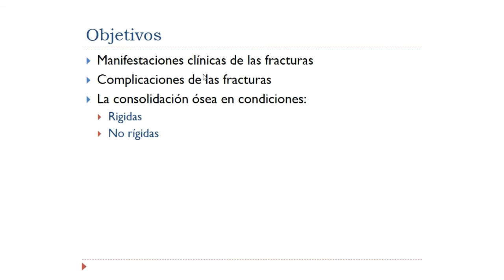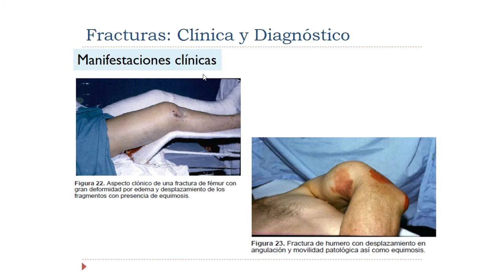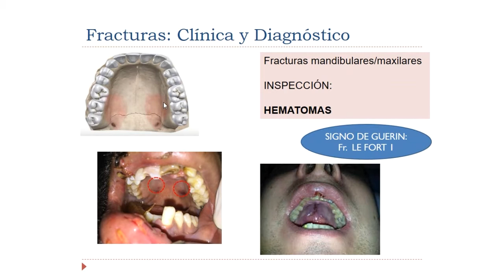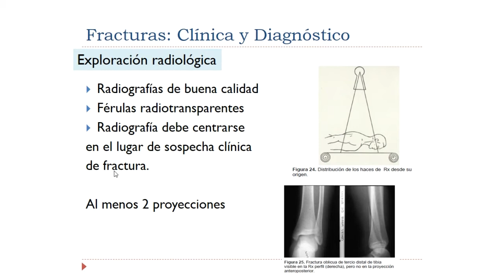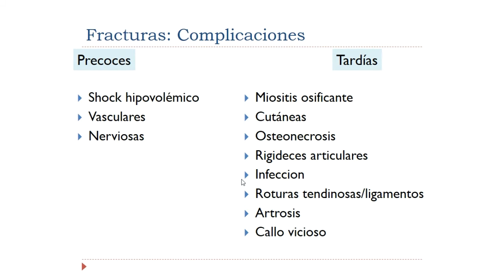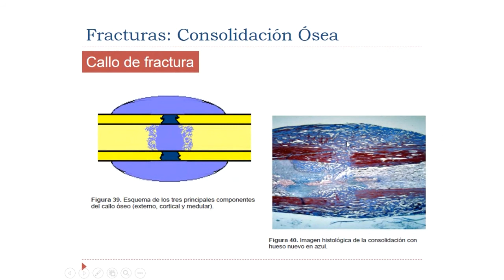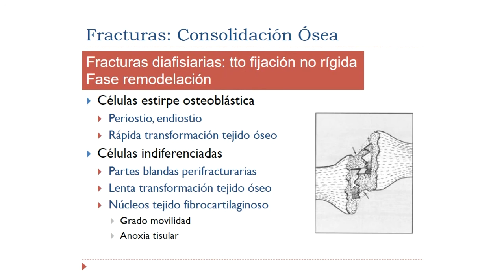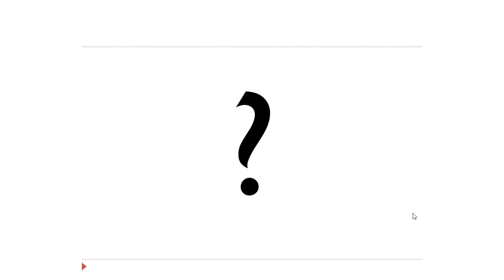Clase 26. Estudio General de las Fracturas: Clínica y Diagnóstico. La consolidación ósea.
Vídeo que recoge la Clase 26 del temario de la asignatura de Patología Quirúrgica para 2º de Odontología. Los objetivos de esta clase son aprender a reconocer las manifestaciones clínicas de las fracturas y las complicaciones posteriores. También se estudiará la consolidación ósea en condiciones rígidas y no rígidas.